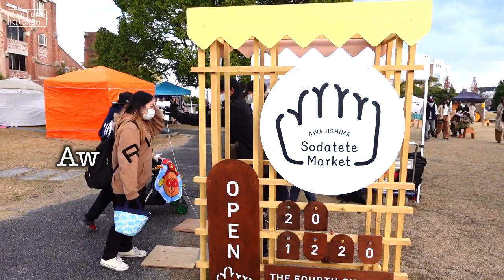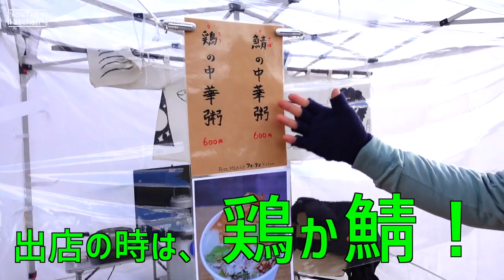【淡路島】sodateteマーケットへ出店してきました。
2021年
昨年に引き続き、いろんな動画をお届けしたいと思うので、
何卒このチャンネルをよろしくお願い致します。

今年一発目の動画は、
年末に出店してきた、淡路島Sodatete Marketの様子をご覧下さい！

料理開拓人 堀田裕介が「食」をテーマに少しだけ暮らしをおもしろくする動画をお届けします。
【プロフィール】 料理開拓人 堀田裕介 1977年大阪生まれ
　飲食業界でシェフや調理学校講師を経て「食べることは生きること　生きることは暮らすこと」をテーマに、自ら生産者の元へ赴き生産者の暮らしを知り寄り添いながら食の本質を生活者へ届ける料理開拓人として活動中。現在は地方創生を支援する商品や事業の開発、飲食店舗プロデュース、飲食店経営を手掛ける一方、食と音を掛け合わせ、食べることへの楽しさに向き合うライブパフォーマンスイベント「EATBEAT!」や日本の米農家を応援する「一般社団法人grow rice project」を立ち上げるなど、食べることの本質を伝える活動の開拓は続く。

お仕事、コラボの問い合わせはこちらに⬇︎